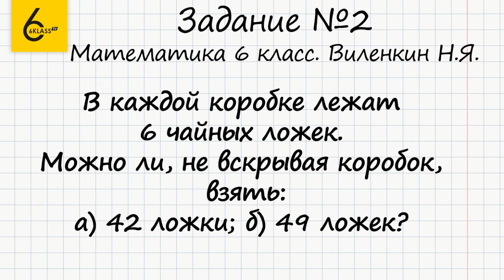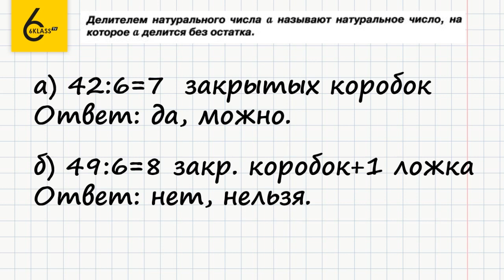Задание №2 - ГДЗ по математике 6 класс (Виленкин)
Для того чтобы выполнить задание №2, в котором требуется ответить на вопрос, нужно знать, что означает делитель числа.